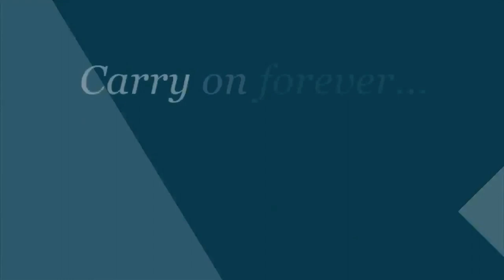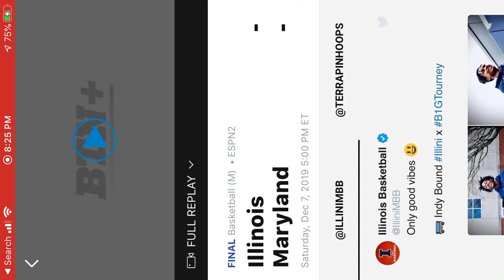2019 12 07 Illinois @ Maryland